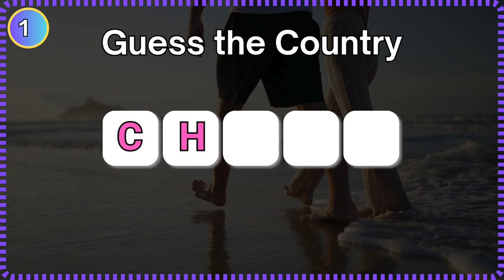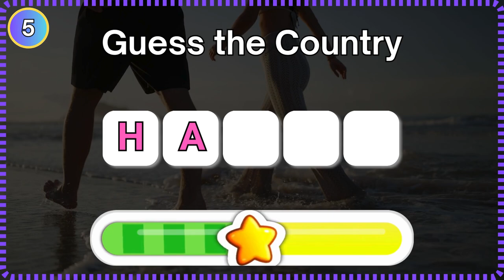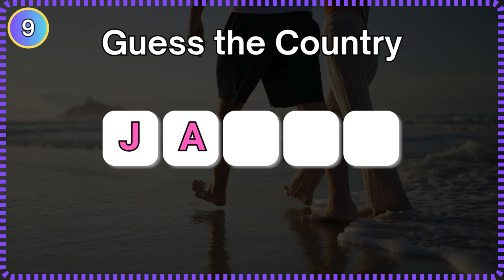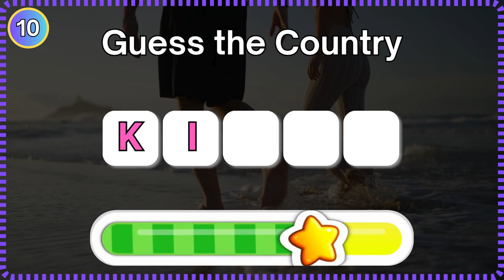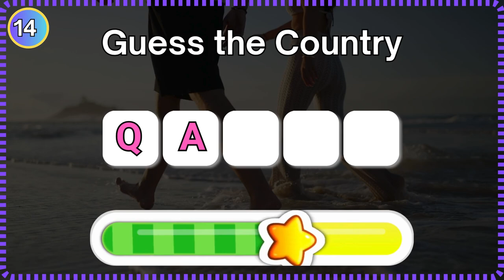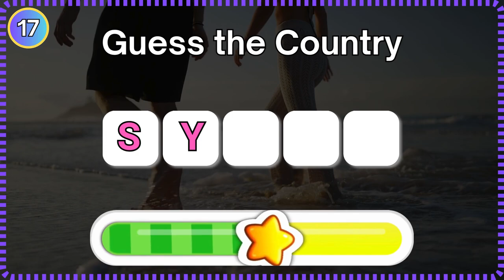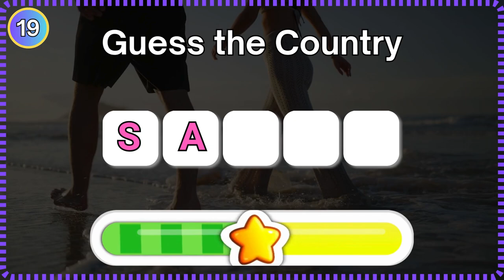Guess the Country by the First Two Letters! 🌍 Fun Geography Quiz Challenge 2024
Welcome to the Logic and Language Lounge,

Test your geography skills with this fun and challenging quiz! 🌏 Can you guess the country by just the first two letters?
🤔 Play along and see how many you can get right! This faceless video is perfect for a quick brain workout or to challenge your friends.
quiz blitz
mr beast
guess the country by emoji
guess the country by two letters
guess the country
guess the country with scramble letters
guess the country on the map